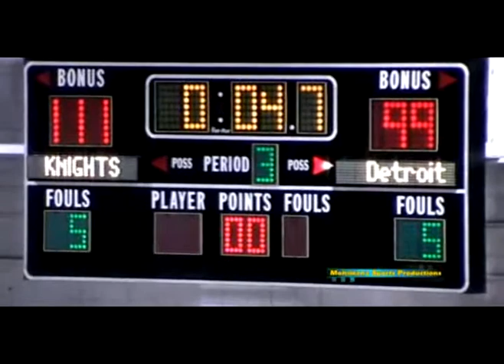Florentino Valencia #32 Detroit4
Game against Detroit Panthers. Had 23 points, 4 rebs, and 4 asts in 27 mins